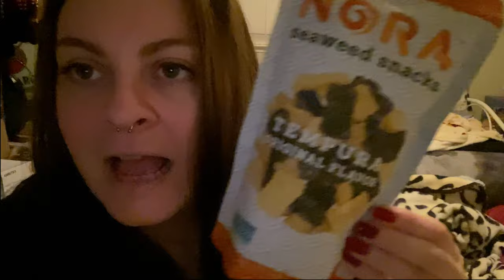Day In My Exciting Life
talking to myself as usual. got my booster, went to petco, had a meltdown after visiting autozone, the usual